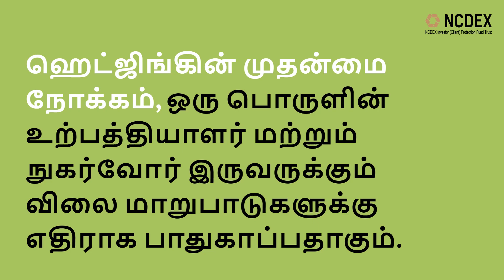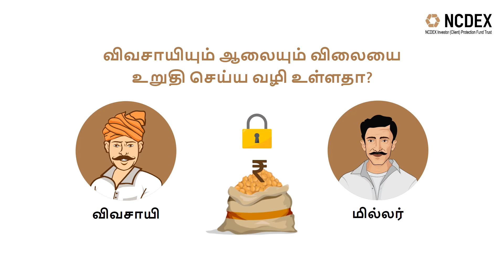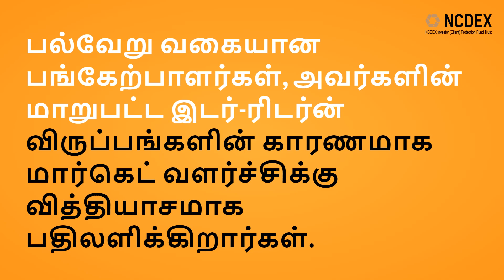NCDEX IPFT concept video on Type of Market Participants - Hedgers (Tamil)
Learn the role of Hedgers in the commodity market ecosystem in this concept video.